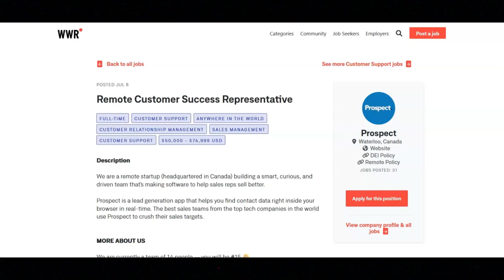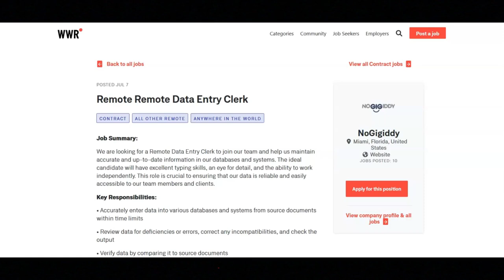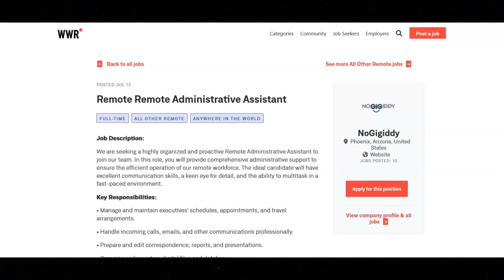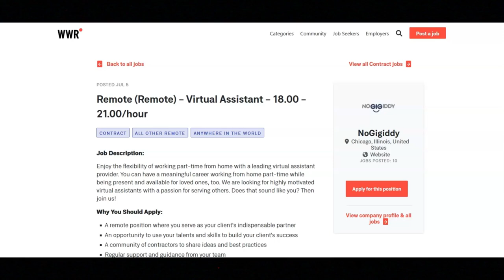Remote Worldwide Work From Home Jobs/Data Entry, Virtual Assistant Job+ More/No Degree Required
In this video I share remote worldwide work from home job opportunities that require no degree. If you are interested in remote worldwide work from home jobs that do not require you to have a degree then I recommend that you watch this video.